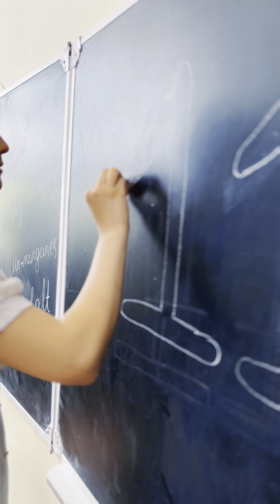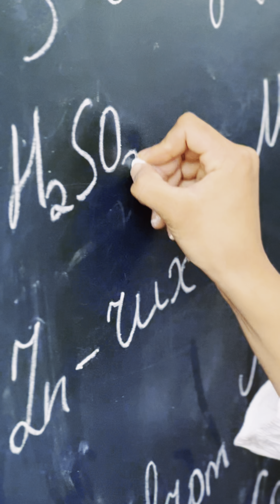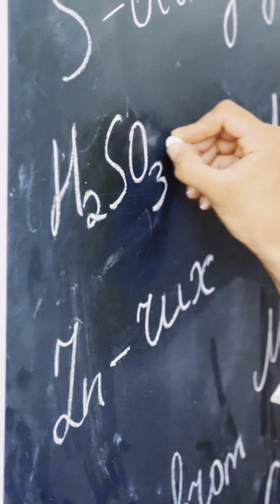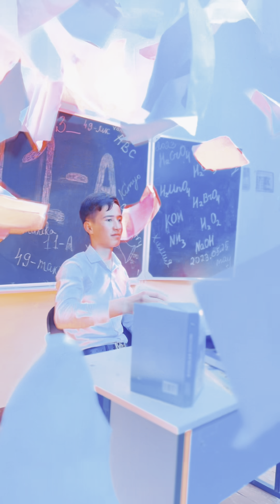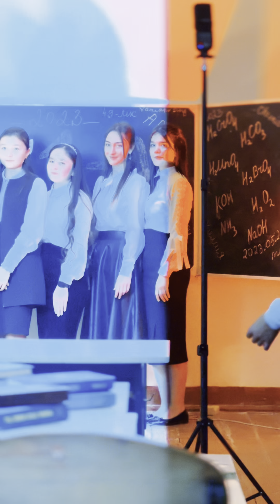49-maktab 11-A Sinf Video/photo syomka 4K (Mobile video) ☎️99-333-88-51